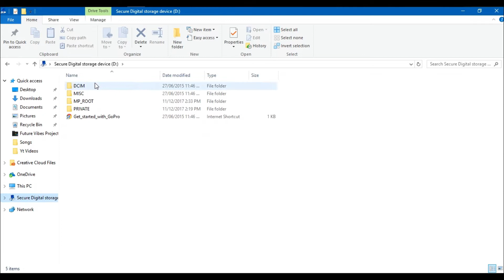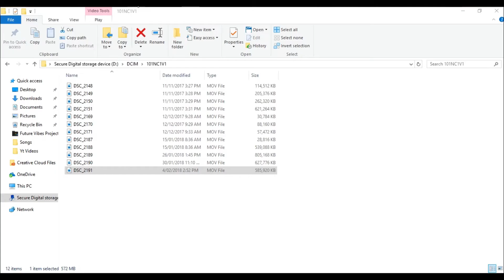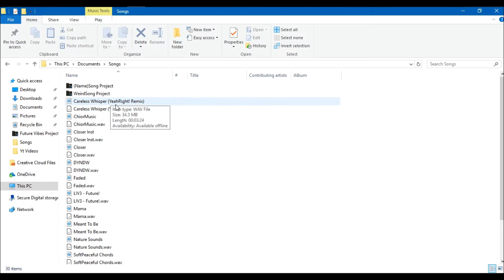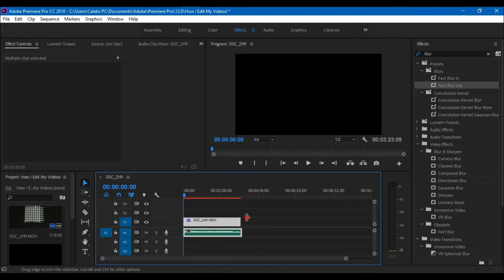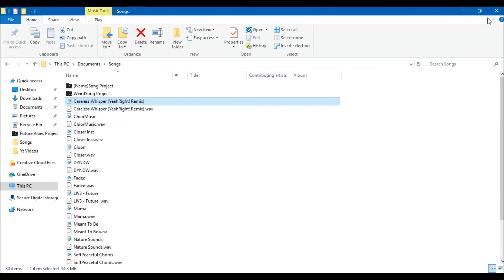How To Edit Launchpad Videos! (My Way) No Voice Over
I Hope This Helps You With Anything :)